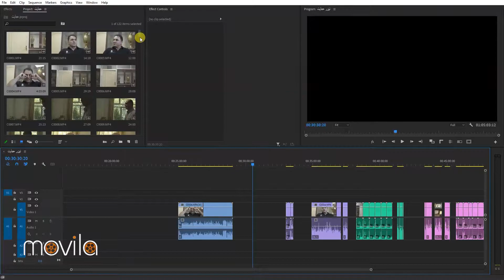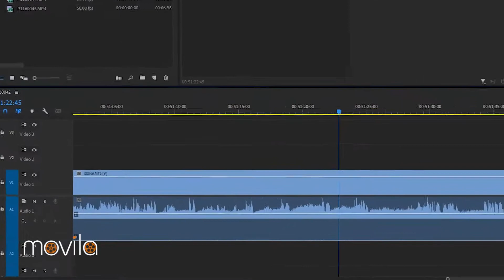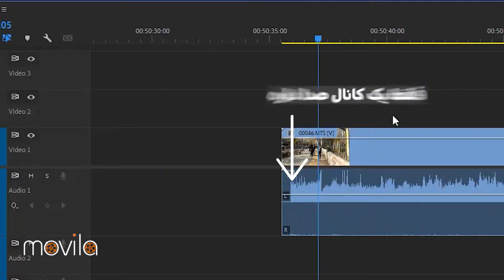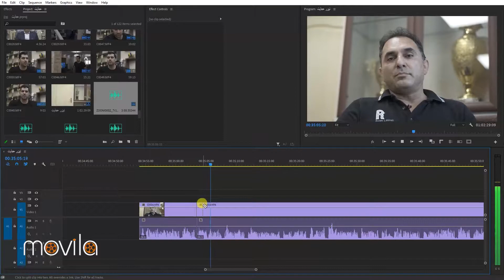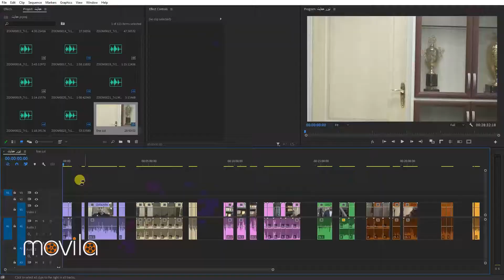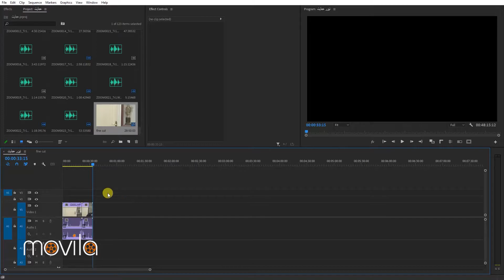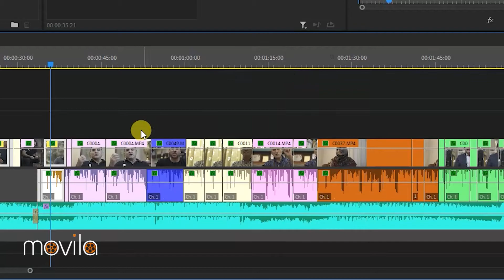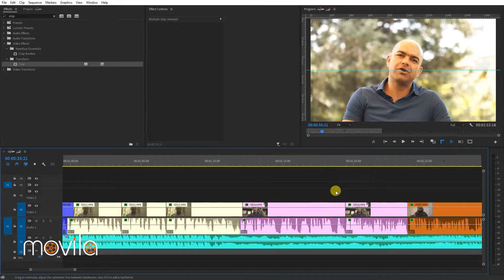✂️ تدوین مصاحبه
🟣 سلام خفنا! اگر تاحالا فیلم مصاحبه تدوین کرده باشین میدونین که مصیبتیه! اینجا چند تا تکنیک پریمیر رو درباره‌اش صحبت کردیم که چه توی مصاحبه و چه تدوینای دیگه به دردتون میخوره.

🔺تکنیک سبنک صدا و تصویر
🔺 تکنیک تبدیل صدای مونو به استریو
🔺 استفاده و کاربرد لیبل‌ها
آدرس اینستاگرام موویلا:
_____محتوای ویدئو______
00:00 طرح مسئله
01:46 سینک کردن صدا
02:41 درست کردن کانال‌های صدا
03:35 لیبل
04:51 راف کات
05:52 کاربرد لیبل
06:29 نکات پایانی